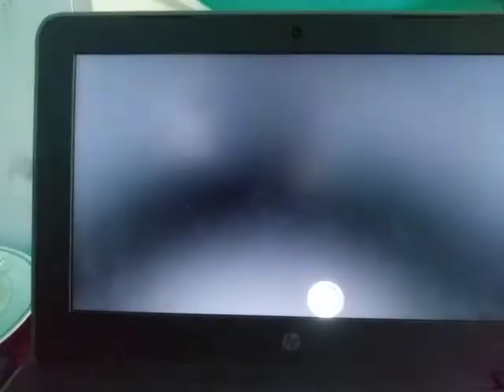Gacha Life part 38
the angry principal 😞🇮🇹👍